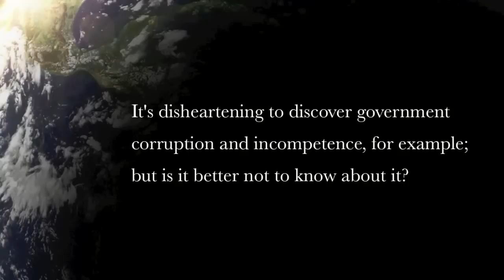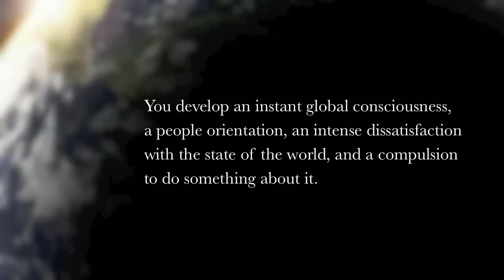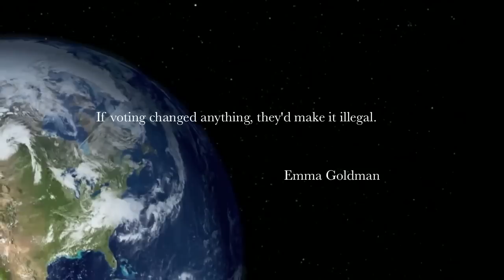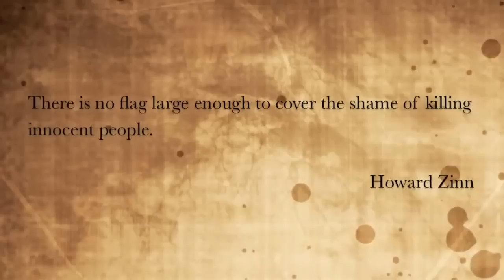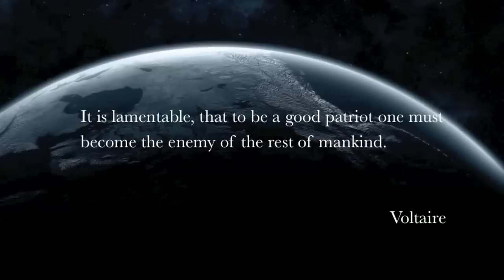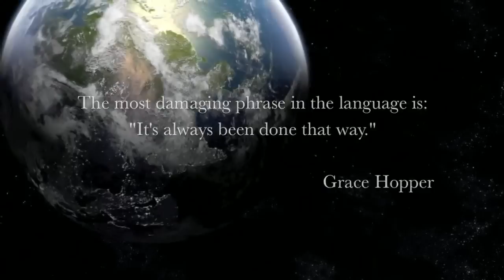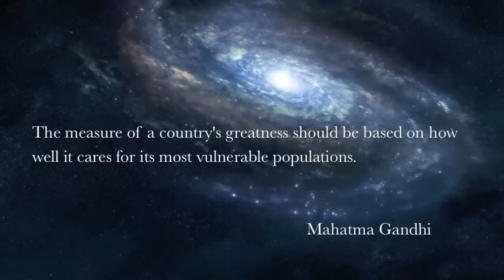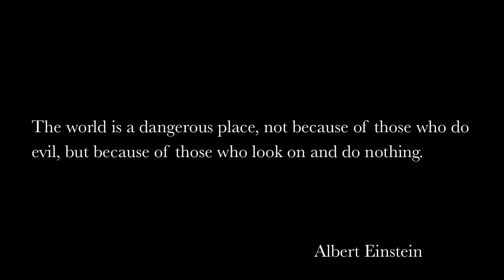ז'ק פרסקו 2010 פוליטיקה ולאומנות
(הסרטון עם כתוביות בעברית - חפשו את הכפתור בנגן)
לימדו עוד על פרויקט ונוס באתרנו: